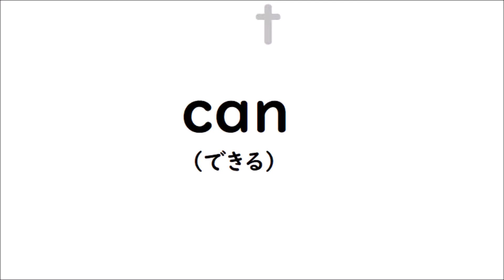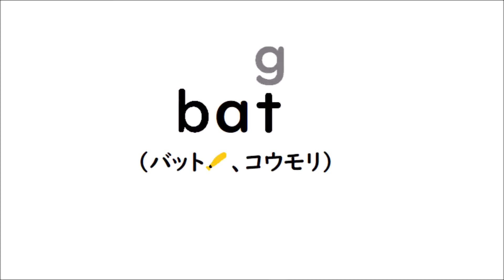「３文字の英単語を読む練習」 英単52 How to remember English words 52[小学生英語 英単語編]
３文字の英単語にまだ慣れないなら読める単語から文字を１つずつ変えて読んでみよう♬
今回紹介した単語は【can(できる）cat（ネコ）cap（帽子）map（地図）mat（マット）hat（帽子）bat（バット、コウモリ）bag（バッグ）】